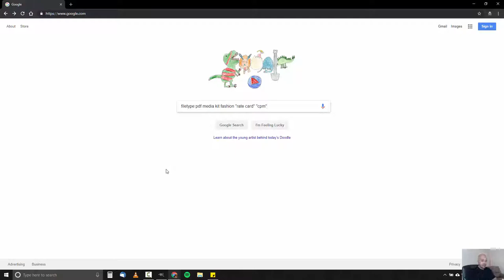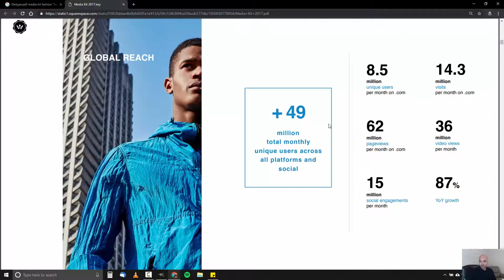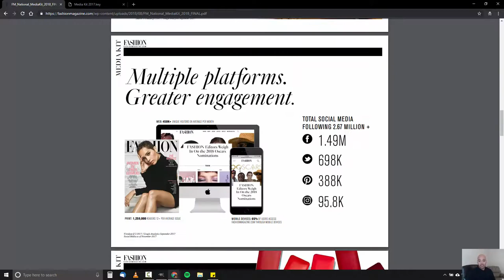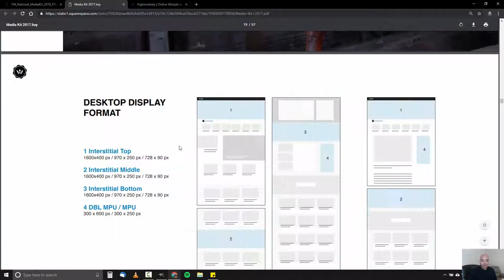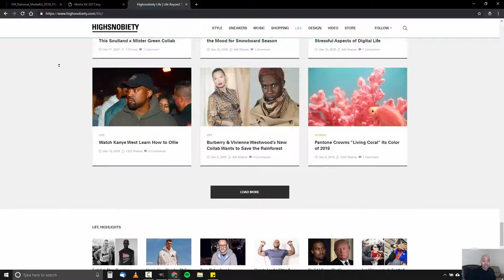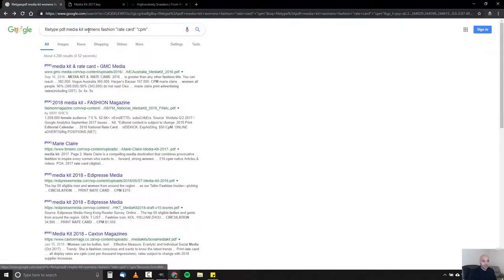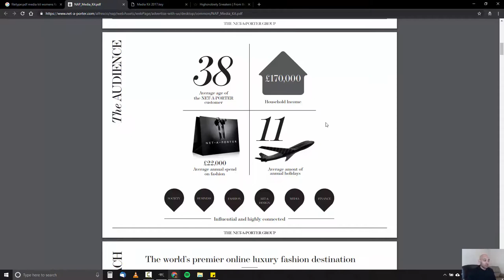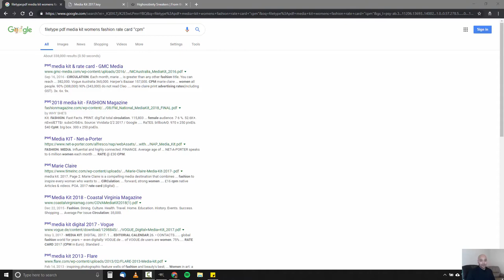How to Find Advertisers for your Website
Prospecting like a sleuth.

♣ Vomit Talk | Onyx Defiant | Hood Rat Nation ♣